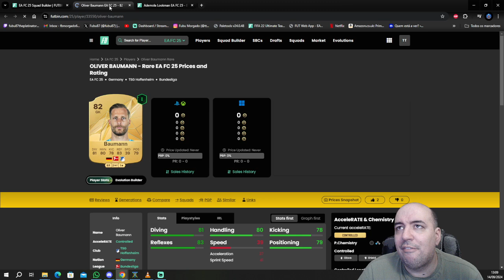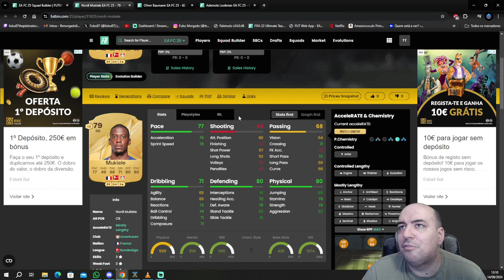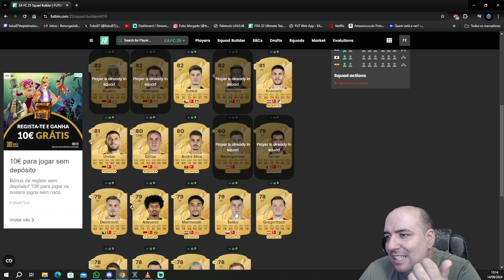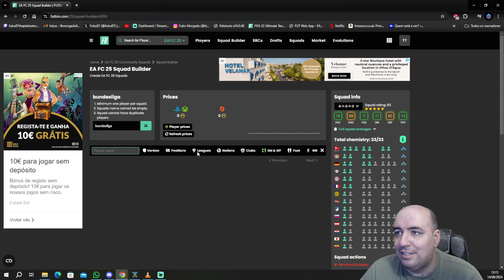Bundesliga starter team